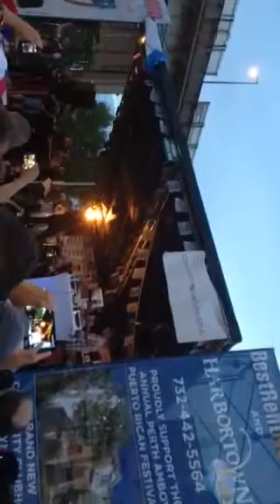Jerry Rivera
Jerry Rivera at Puerto Rican Festival Perth Amboy NJ